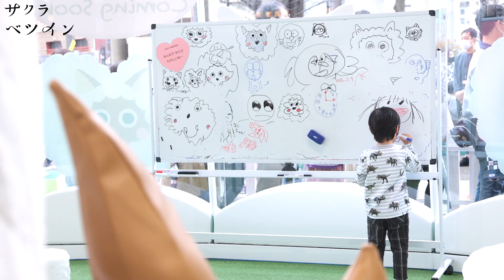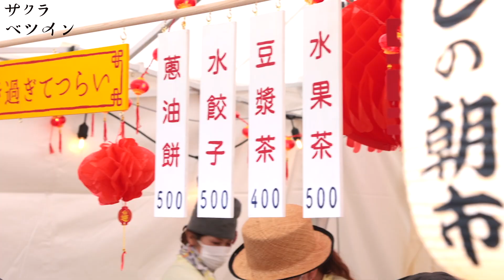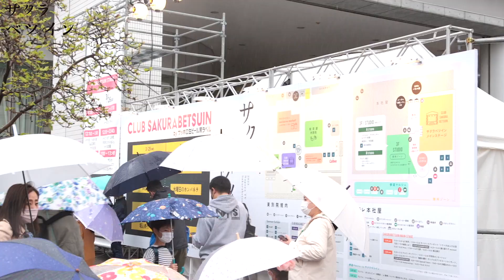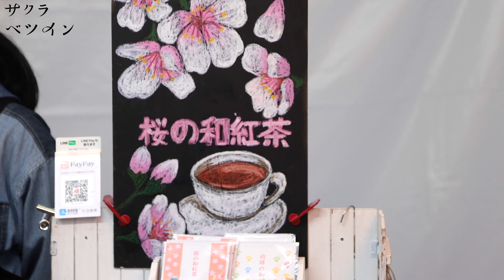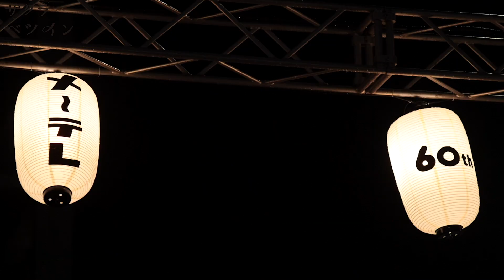サクラベツイン (2023) アフタームービー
開局60周年のフィナーレ。名古屋・メ～テレ本社屋と東別院境内で開催された、“ちょっと早め”の花見会です。